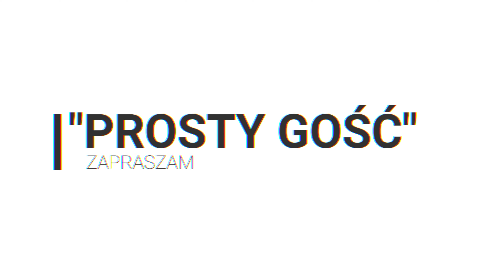RÓWNANIE DROGI - Droga z wąwozem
Witam.
Dzisiaj miałem przyjemność pracowania w wąwozie, który został delikatnie wymyty po ostatnich ulewach.
Zapraszam do oglądania komentowania, zostawienia kciuka w górę.
Znośnego tygodnia.